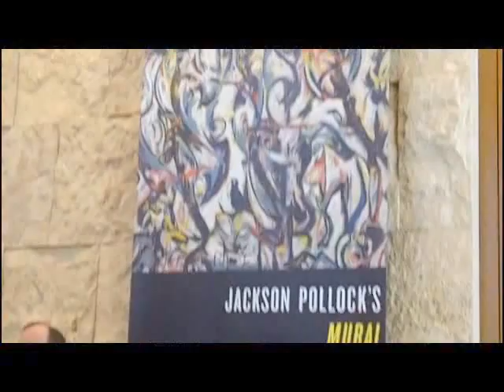Pollock "Mural" at the Getty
Getty conservator & scientist describe restoration of Pollock's groundbreaking "Mural," 1943, now on view. Mar. 10, 2014. Related post